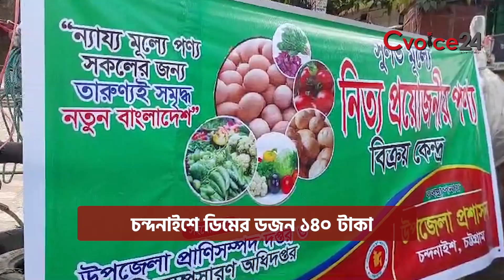চন্দনাইশে ডিমের ডজন ১৪০ টাকা | Cvoice24 | Chattogram | Dozen of eggs 140 taka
চন্দনাইশে ডিমের ডজন ১৪০ টাকা